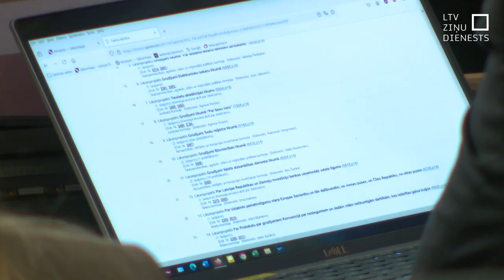Neatbalsta tiesības vēlēt pašvaldības no 16 gadu vecuma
Vai Latvijā būtu jādot tiesības jauniešiem no 16 gadu vecuma vēlēt pašvaldības? Saeimā raisījās debates par partijas “Progresīvie” priekšlikumu pie vēlēšanu urnām ļaut doties no 16, nevis 18 gadu vecuma kā pašlaik. Saeimas juristi norāda, ka šāda kārtība būtu pretrunā ar Satversmi. Bet priekšlikuma autori uzsver, ka balsošana no 16 gadu vecuma mudinātu politiķus ņemt vērā arī šīs vecuma grupas pilsoņus.